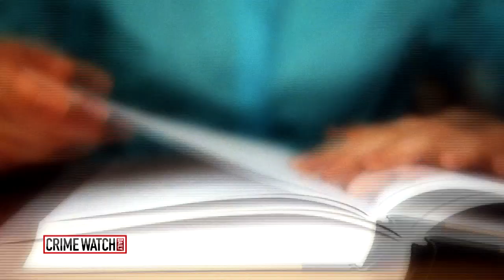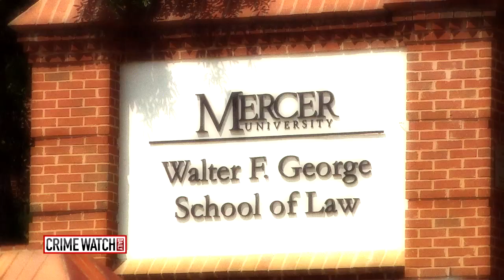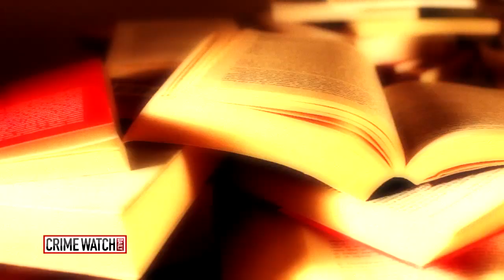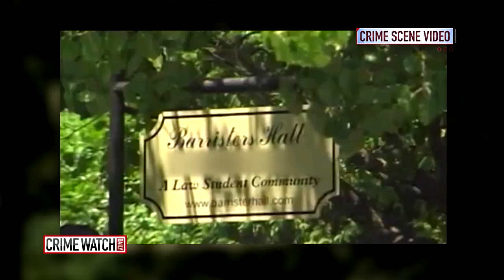Law Student Killed By Secret Stalker - Crime Watch Daily With Chris Hansen (Pt 1)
Mercer University law student Lauren Giddings went missing, and a law graduate named Stephen McDaniel admitted to killing and dismembering her. He had also stalked her.